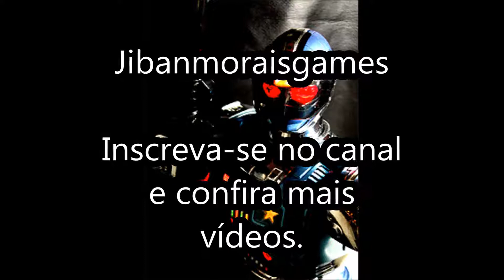Spider Man and The X-Men in Arcade's Revenge Original Soundtrack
Músicas do Spider Man and The X-Men in Arcade's Revenge
Vídeo Game: Super Nintendo / Snes (Produtora: Ljn - Todos os direitos autorais pertence a mesma.)

Lista:
00:07 – Title
01:13 – Player Select
02:50 – Spider Man
07:09 – Wolverine
09:44 – Cyclops
13:46 – Storm
18:12 – Gambit
22:40 – Final Boss